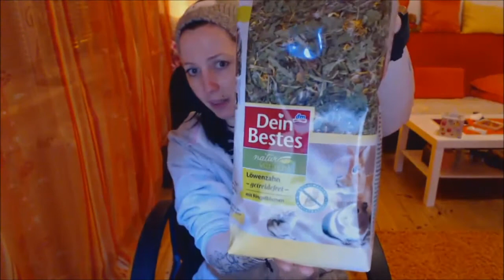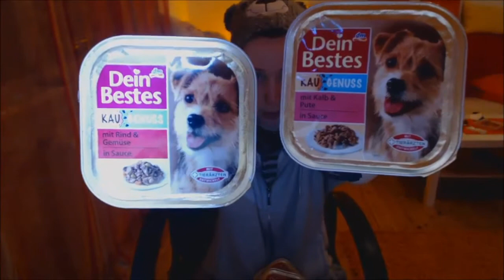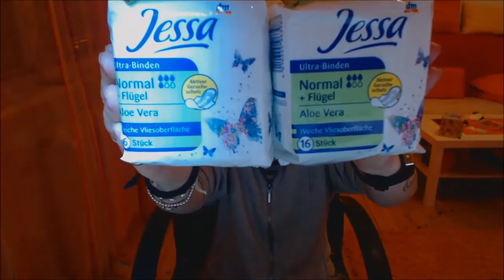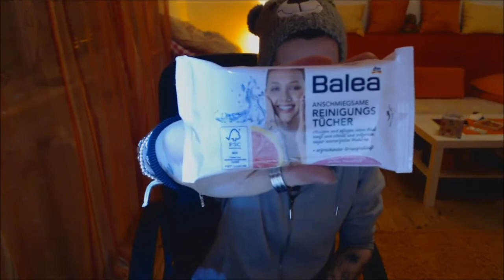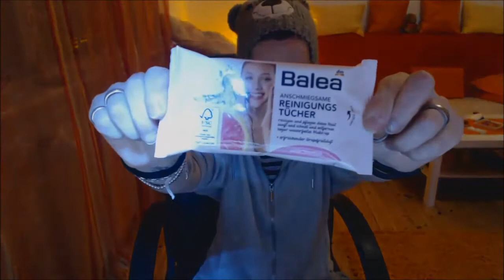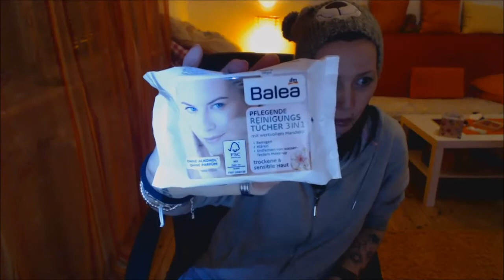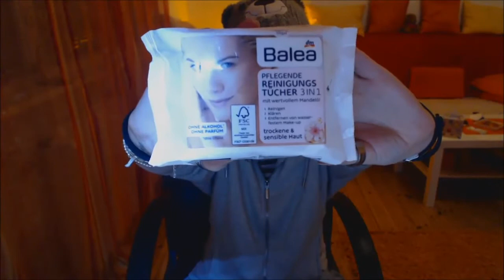Dm Haul No.2 November'14 !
Ein kleiner Dm Haul für euch !
Schaut doch auch mal bei Instagram rein.

Desweiteren würde ich mich sehr über ein Like freuen. So weiß ich, ob meine Videos überhaupt jemand mag und auch schaut.

Wäre ganz lieb von euch.